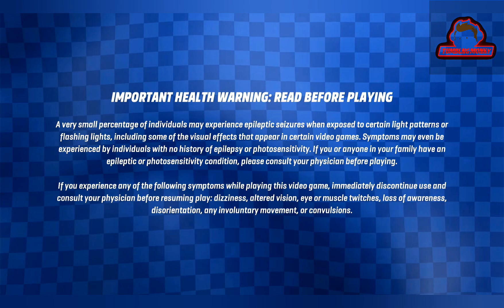Lego 2-K drive for Nintendo Switch - part 14!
Welcome to Bricklandia, home of a massive open-world LEGO® driving adventure. Race anywhere, play with anyone, build your dream rides, and defeat a cast of wild racing rivals for the coveted Sky Trophy!
In LEGO 2K Drive, your awesome transforming vehicle gives you the freedom to speed seamlessly across riveting racetracks, off-road terrain, and open waters. Explore the vast world of Bricklandia, show off your driving skills, and build vehicles brick-by-brick!

THE ULTIMATE LEGO DRIVING EXPERIENCE
Get behind the wheel and gear up for tons of open-world exploration and thrilling races! Take on the exciting Story mode, jump into a single race or Cup Series tourneys, and let loose in off-the-wall minigames. Master the art of drifting, boosting, jumping, and using power-ups to defeat opponents!

RACE FOR THE SKY TROPHY
Story mode follows your journey from rookie racer to famous champion as you compete against a series of charismatic rivals. With each victory, you'll work your way up the ranks to take on the infamous Shadow Z.

OPEN-WORLD EXPLORATION
The vast and vibrant world of Bricklandia is yours to explore as you see fit, full of colorful characters and kooky quests. Zoom past lush fields on Turbo Acres' pavement, go off-roading in the deserts of Big Butte County, cruise across Prospecto Valley's picturesque waterways, and more.

Building vehicles in the Garage is as easy as snapping bricks together. Construct new cars and boats from scratch, modify any vehicle in your collection, or unwind with guided builds, then take your creation for a drive!

PLAY TOGETHER AT HOME AND ONLINE
Roam around Bricklandia in local splitscreen or join your driving buddies online!

Bonus content is only accessible by the Nintendo account used for purchasing this content.